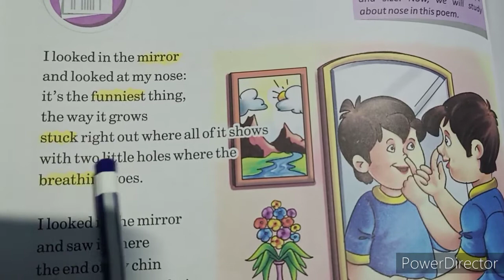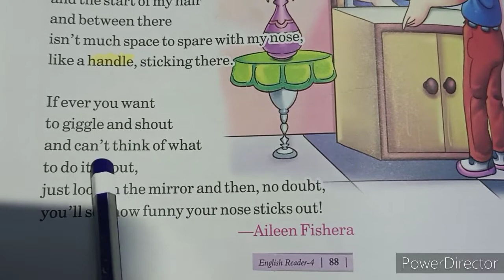Class - 4th, Eng. R, Poem - Noses